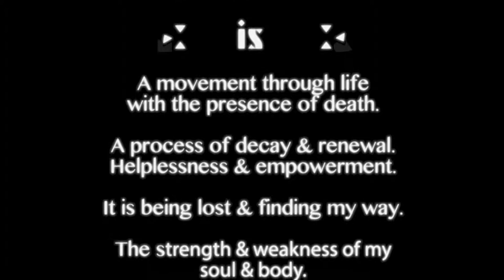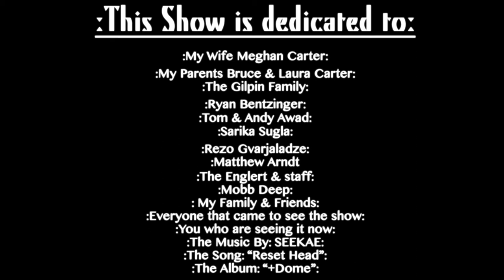“Float” Solo Show - Ceynt x Tony Carter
A video compilation of "FLOAT", a solo art exhibition by Tony Carter aka “Ceynt”. Throughout the month of September at the Englert's "Douglas & Linda Paul Gallery" in Downtown Iowa City. 2013.